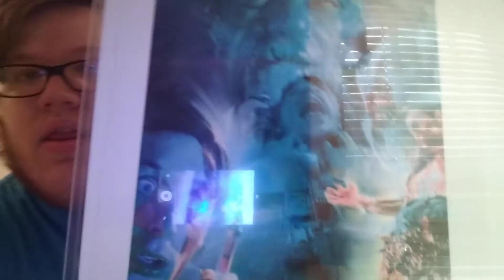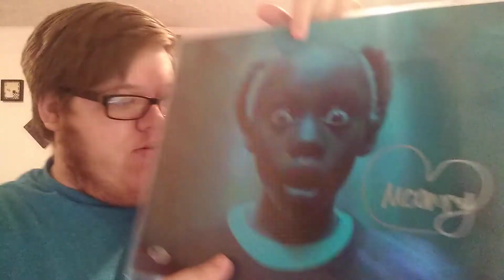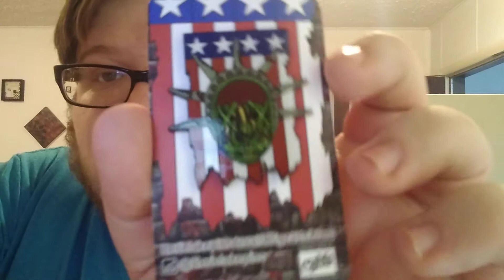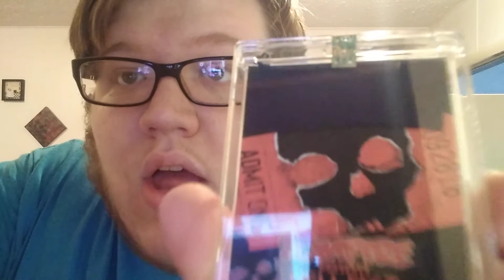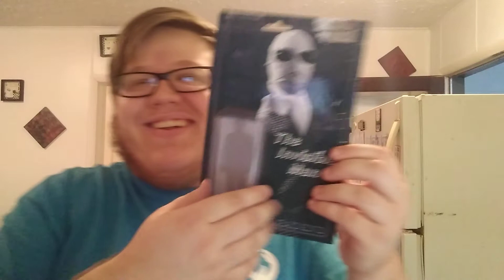Zompire Monster Box #3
Thanks to the Great People at Zompire!!!